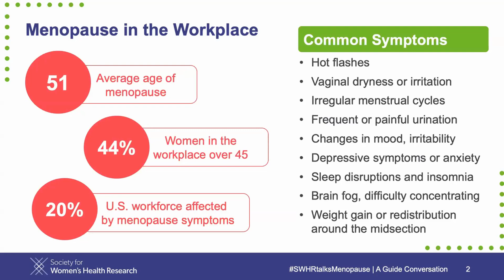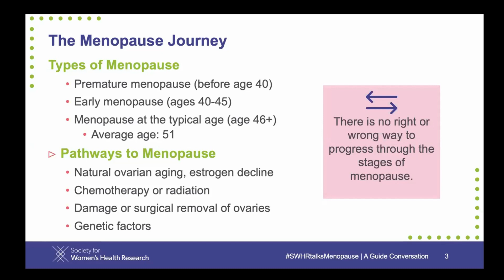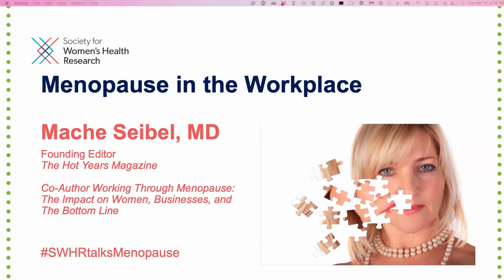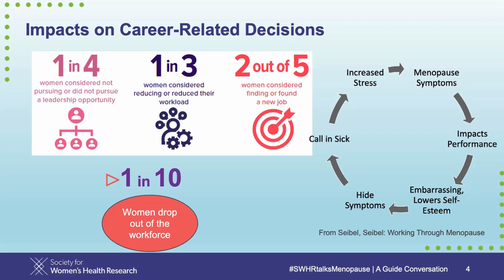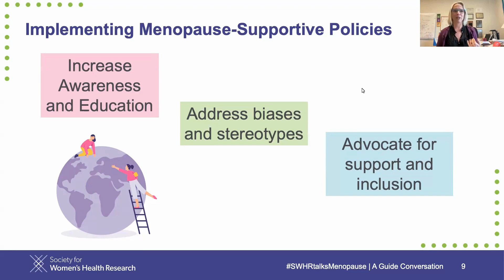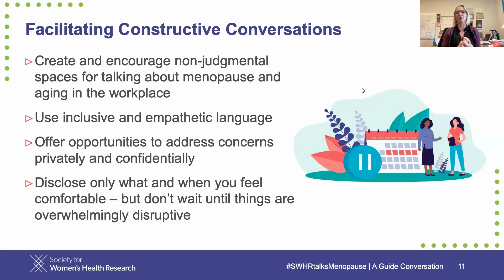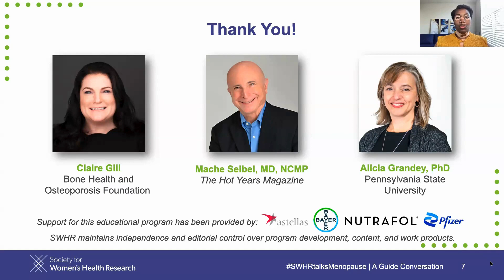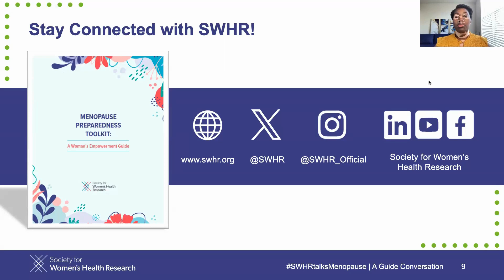The Impact of Menopause on Women at Work: A Guide Conversation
Due to technical difficulties, portions of this webinar presentation are missing from this recording. We apologize for the inconvenience.

The Society for Women’s Health Research (SWHR) has created a the Menopause Workplace Resource Guides for Women and Managers to address career-related challenges that women and their coworkers reported EMPACT Menopause Study survey. This webinar explores these guides.